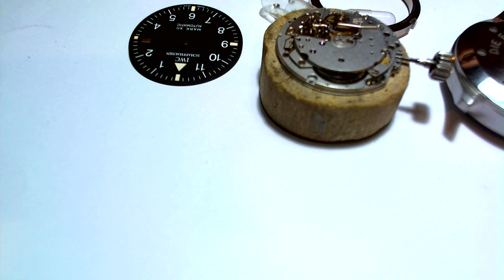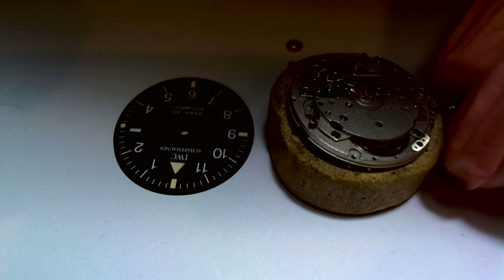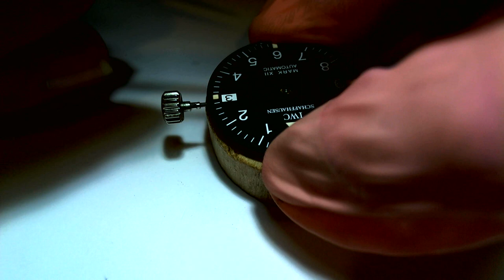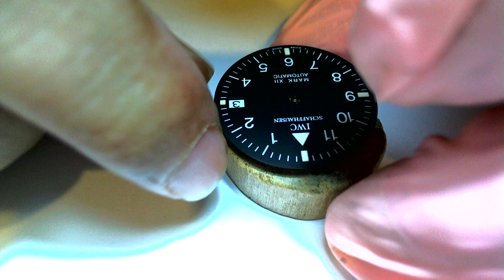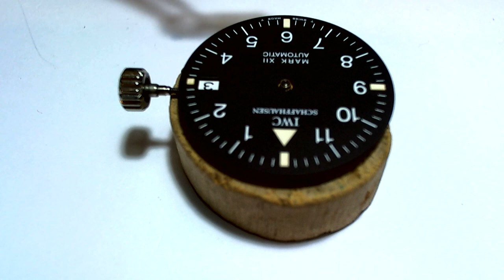十點九分鐘錶 IWC Pilot's Watch Mark XII 萬國錶馬克12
Taipei, Taiwan, R.O.C. 中華民國.台灣.台北 Watch9After10詹師傅
IWC Pilot's Watch Mark XII iwc.884-2 (JLC CAL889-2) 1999s
The Mark XII is a pilot's watch produced by IWC from 1993 through 1999.
JLC 889/2
The calibre 889 was a very popular thin automatic movement, produced for many years and used by many companies, including maker Jaeger-LeCoultre, Vacheron Constantin, and IWC. IWC used the 889 as an ebauche for their calibre 3254 and Audemars Piguet paired it with a Dubois-Depraz chronograph module as their Cal. 2326. It appeared in many ultra-thin dress watches throughout the 1990's and 2000's and remains in production today in its third revision, the 889/2.
The JLC 889 is closely related to the JLC 899.
The 889 includes a ball bearing central rotor, held in place by a jewel-mounted rocking bar and reduction gear. It operates at 28,800 A/h, 36 jewels, indirect central seconds, Glucydur balance wheel, and Kif shock protection.
Manufacture movement of the top class, used in many watches, including the Jaeger-LeCoultre Master Grande Taille or IWC Ingenieur.
Ebauche Variants
Audemars Piguet
AP 2124
AP 2326 with Dubois-Depraz chronograph module
Vacheron Constantin
VC 1126
IWC
IWC 3254
IWC 884
Calibre 889/440/2
Jaeger-LeCoultre paired Calibre 889/2 with a perpetual calendar module to create Calibre 889/440/2. The perpetual calendar module was developed by IWC but produced in-house by Jaeger-LeCoultre. This was used in the Jaeger-LeCoultre Master Perpetual Calendar from 1996 through the introduction of the new Calibre 868 and Jaeger-LeCoultre Master Ultra Thin Perpetual in 2013.
Manufacturer:
Jaeger-LeCoultre
Description:
Self-winding movement, bi-directional winding
Escapement: Stone lever
Yoke winding system
Flat hairspring with Spirofin fine regulation
Shock protection Kif-Ultraflex
Glucydur balance wheel
202 components
Jaeger-LeCoultre 1000 hours Test
Functions:
Indirect central seconds
Hacking seconds
Quickset date
Optional perpetual calendar
Data:
11½ lignes
D 25.6 mm, H 3.25 mm
36 jewels
28,800 A/h
Power reserve 38h
Production period:
1970's-1990's
LC 889/2
889型機芯是非常受歡迎的薄型自動機芯，已生產多年，並被許多公司使用，包括製造商積家（Jaeger-LeCoultre），江詩丹頓（Vacheron Constantin）和萬國表（IWC）。萬國（IWC）將889機芯的3254機芯輕鬆使用，而愛彼（Audemars Piguet）將其與Dubois-Depraz計時碼表模塊作為其Cal配對。 2326.它出現在1990年代和2000年代的許多超薄連衣裙手錶中，並且在第三版889/2中一直沿用至今。
JLC 889與JLC 899密切相關。
889包括一個滾珠軸承中心轉子，該轉子由安裝在寶石上的搖桿和減速齒輪固定在適當的位置。它以每小時28,800 A / h的速度運行，36顆珠寶，間接中央秒針，Glucydur擺輪和Kif防震裝置。
頂級製表機芯，廣泛用於Jaeger-LeCoultre積家大師級Taille或IWC Ingenieur手錶。
Ebauche變體愛彼（Audemars Piguet）
AP 2124
帶有Dubois-Depraz計時碼表模塊的AP 2326
江詩丹頓
VC 1126
萬國
萬國3254
萬國884
889/440/2號機芯
積家（Jaeger-LeCoultre）將口徑889/2與萬年曆模塊配對，以創建口徑889/440/2。萬年曆模塊由萬國表（IWC）開發，但由積家（Jaeger-LeCoultre）內部生產。從1996年開始在Jaeger-LeCoultre積家大師萬年曆中使用，直到2013年推出新款Calibre 868和Jaeger-LeCoultre積家大師超薄萬年曆。
製造商：
積家
描述：
自動上鍊機芯，雙向上鍊
擒縱機構：石桿
軛繞系統
Spirofin精細調節的扁平游絲
防震Kif-Ultraflex
Glucydur擺輪
202個組件
Jaeger-LeCoultre積家1000小時測試
職能：
間接中央秒
駭客秒
快速設定日期
可選萬年曆
數據：
11½lignes
直徑25.6毫米，高度3.25毫米
36顆寶石
28,800每小時
動力儲存38h
生產期：
1970年代-1990年代